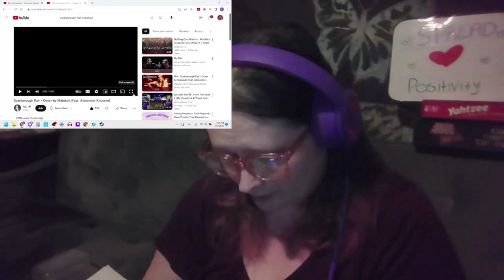Malukah Ft. Alexander Knutsen "Scarborough Fair" First-Time Reaction from Livestream!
Be sure to check out my Twitter and Youtube Community page for details on my next livestream, so you can get your requests in early!